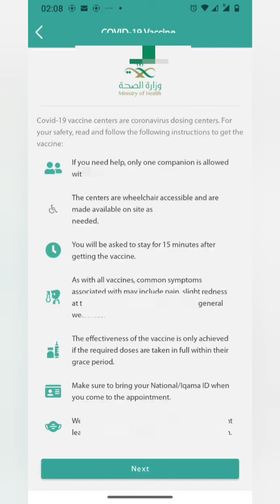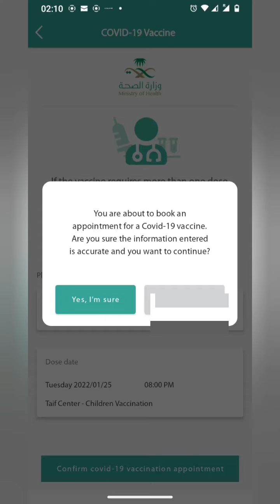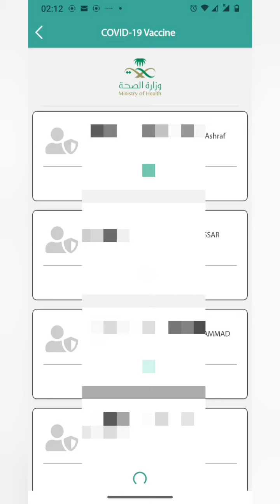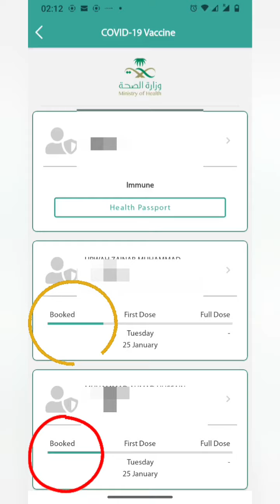Corona Vaccine Appointment for Children above 5 Year | Book Covid Vaccine for Dependent | Tawakkalna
Booking Vaccine for Small Kids in Tawakkalna | Bachon k liey corona vaccine kese Book krwaen | بچوں کےلیے کورونا ویکسین کیسے بک کروائیں؟

Watch Complete Playlist on Different Videos of Important Saudi Apps Like Absher, Tawaklana, Sehty, Anat and Eatmarna etc with Solution of Certain Issues or Problems

A for Ashraf MM